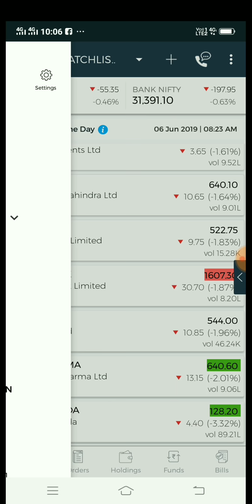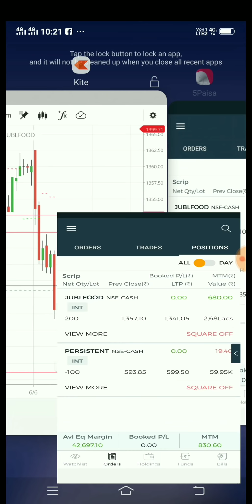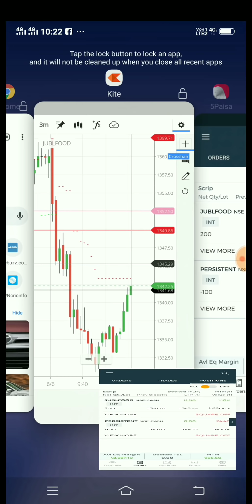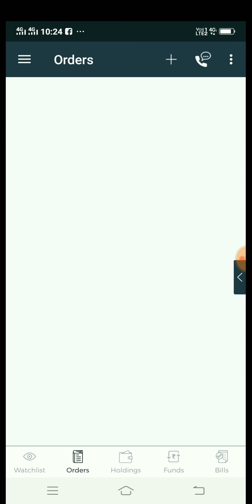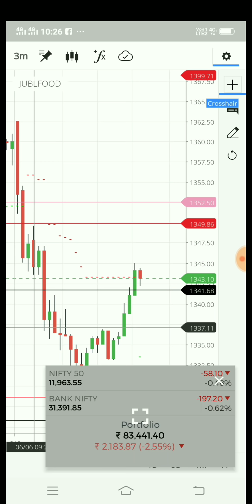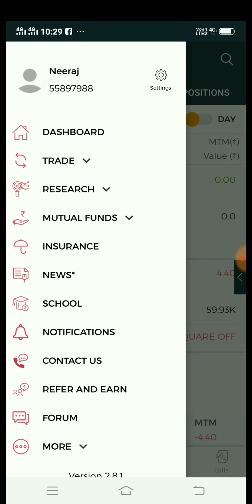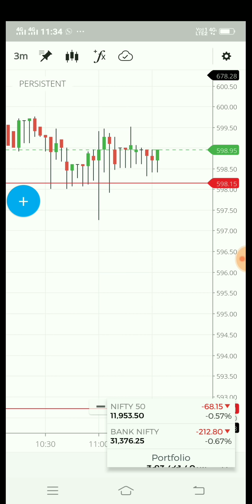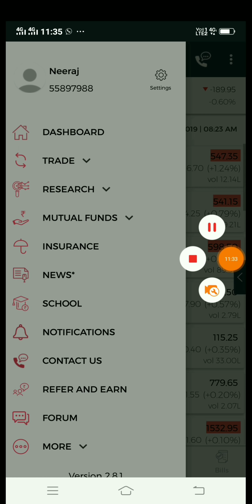live trading 1st Part 06/06/2019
For Free Account opening.

ALL MY VIDEOS AND RECOMMENDATION ARE ONLY FOR EDUCATIONAL AND MOTIVATIONAL PURPOSE. PLEASE DO NOT TAKE RISK ON YOUR HARD EARN MONEY.